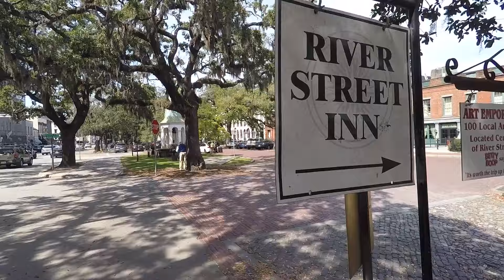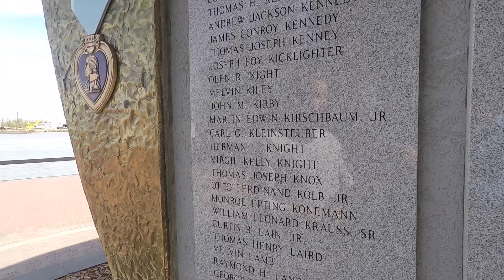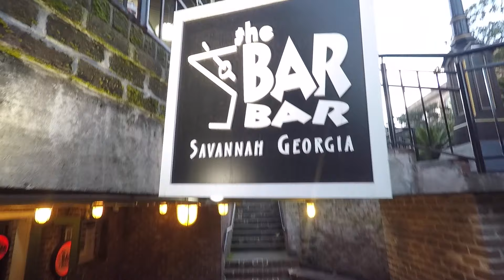Exploring SAVANNAH, GEORGIA.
Savannah, Georgia is one of the most historical cities in the United States. From the beautiful Riverwalk in downtown, to the Wormsloe Plantation just outside the main city, there is plenty sights to see and culture to experience.